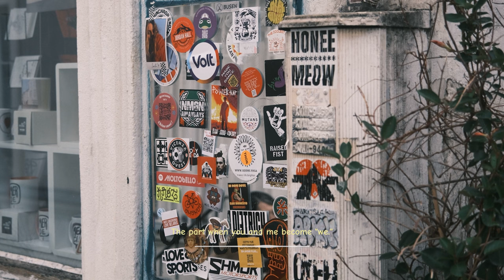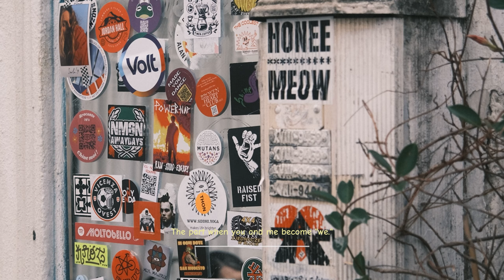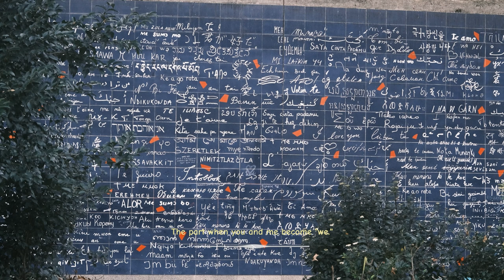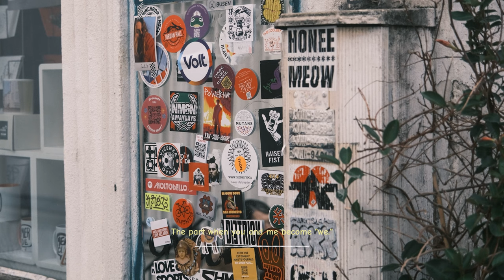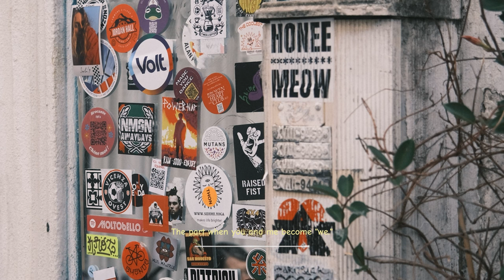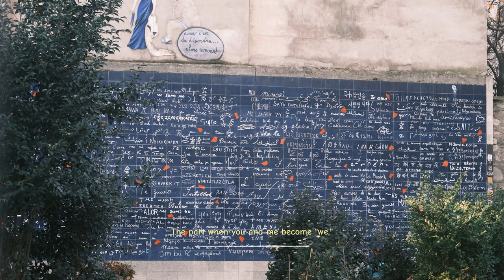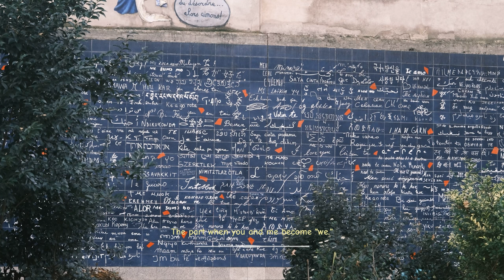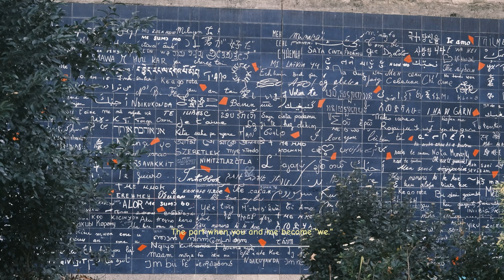📸[Playlist] 카페에서 듣기 좋은 재즈 리스트 | 몽마르뜨 언덕 | Montmartre view Jazz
The part when you and me become "we."

채널의 모든 영상 및 사진들은 'Tommie Box' 가 직접 촬영을 했습니다.

장소 - 몽마르뜨

* 모든 음악 과 폰트는 라이선스 구입후 사용하고 있습니다